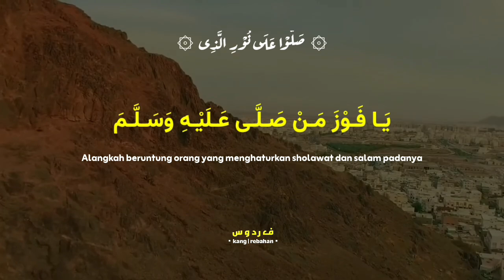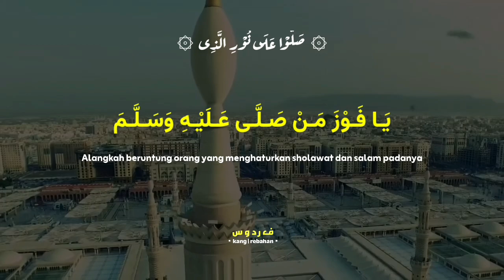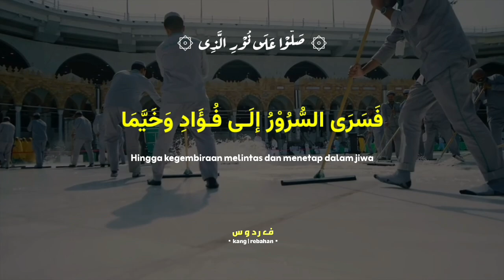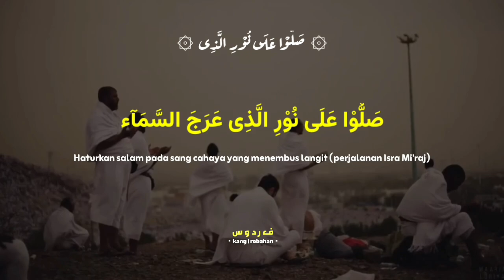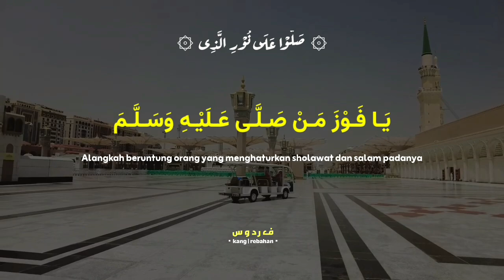Lirik Sholawat || Shollu Ala Nurilladzi versi Jiharkah || Video Masjid Nabawi || Lirik dan Terjemah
semoga bermanfaat 👍🏻

Teks :

صَلُّوْا عَلَى نُوْرِ الَّذِى عَرَجَ السَّمَاء

Shollû ‘alâ nûrilladzî ‘arojas-samâ’

(Haturkan salam pada sang cahaya yang menembus langit (perjalanan Isra Mi'raj)

يَـا فَـوْزَ مَـنْ صَـلَّـى عَـلَيْـهِ وَسَـلَّـم

Yâ fauza man shollâ ‘alaihi wa sallamâ

(Alangkah beruntung orang yang menghaturkan sholawat dan salam padanya)

جَادَتْ سُلَيْـمَا بِالْـوِصَـالِ تَـكَـرُّمَا

Jâdat sulaimâ bilwishôli takarrumâ

(Alangkah indahnya bertegur salam dalam pertemuan mulia dengannya)

فَسَرَى السُّرُوْرُ إلَـى فُـؤَادِ وَخَيَّمَا

Fasarôs-surûru ilâ fu-âdi wa khoyyamâ

(Hingga kegembiraan melintas dan menetap dalam jiwa)

يَاحُسْنَ مَا جَادَتْ بِهِ فِى وَصْلِهَا

Yâ husna mâ jâdat bihi fî washlihâ

(Betapa indah pertemuan dengan Nabi SAW)

أَهْـلًا بِوَصْلٍ فِيْـهِ نِـلْتُ الْـمَغْـنَمَـا

Ahlan biwashlin fîhi niltul-maghnamâ

(Selamat datang dalam pertemuan yang memberiku keberuntungan)

فِـيْ جَنَّـةٍ مَاشَاقَنِـى مِن وَصْفِهَـا

Fî jannatin mâ syâqonî min washfihâ

(Bukan kemewahan surga yang ku damba)

إِلَّا لِكَــوْنِ الْـحُبِّ فِيْـهَا خَـيَّمَـا

Illâ likaunil hubbi fîhâ khoyyamâ

(Jika bukan karena Kekasihku yang tinggal di sana di dalamnya)

مَازَمْزَمَ الْحَادِی بِذِکْرِ نَزِيْلِهَا

Mâ zamzamal hâdî bidzikri nazîlihâ

(Tak terdengar suara zikir yang dilantunkannya)

إِلَّا وَانْعَشَنِی إِذَا مَازَمْزَمَا

Illâ wan’asyanî idzâ mâ zamzamâ

(Kecuali jika dia mendengarnya telah menghidupiku)